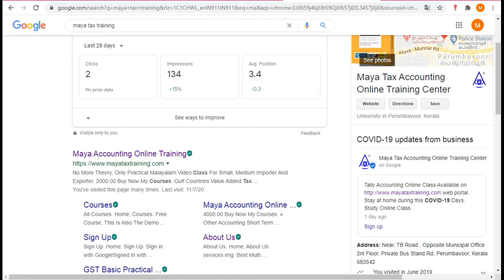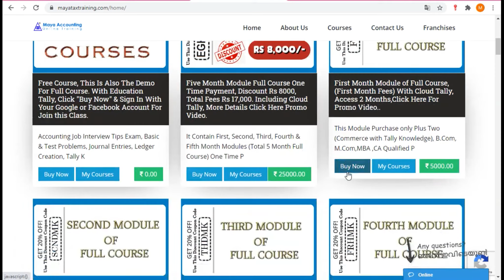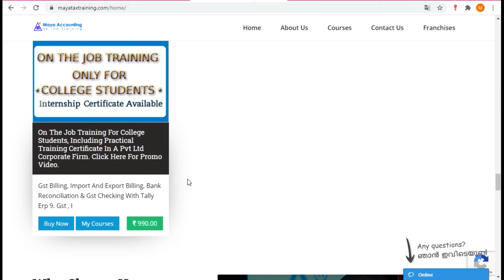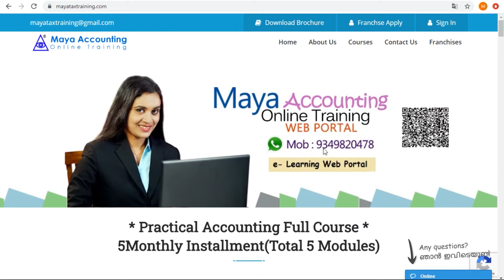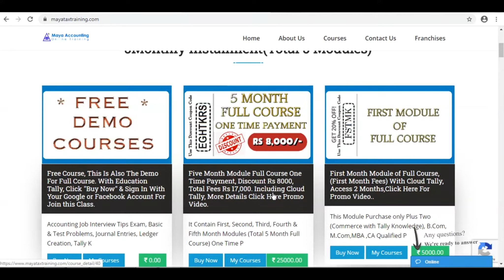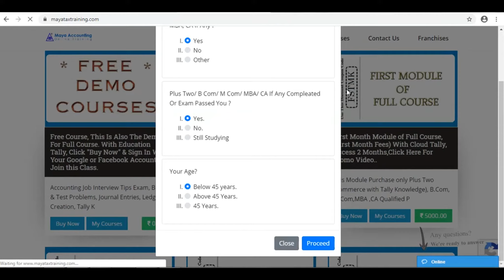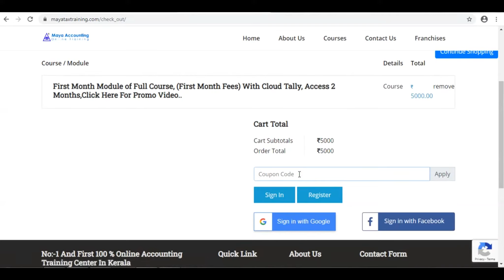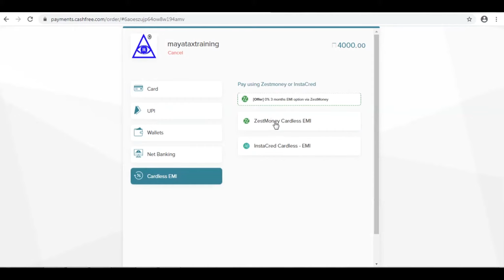Accounting Institute palluruthy, Gst Tally Accounting Institute palluruthy, Gst Training palluruthy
നിങ്ങൾ ഈ വീഡിയോ കണ്ടല്ലോ ?Gst അക്കൗണ്ടിങ് ക്ളാസ്സുകളെ പറ്റി കൂടുതൽ അറിയാൻ ഈ ലിങ്കിൽ ക്ലിക്ക് ചെയ്യുക

ജോലി സ്ഥലത്തുള്ള സംശയങ്ങൾക്ക്   മായാ ടാക്സ് ട്രെയിനിങ് സപ്പോർട്ടും ചെയ്തു നൽകും.

ഇനി ഓൺലൈൻ കാലമാണ് . ഓൺലൈൻ അറിയാത്തവർ അക്കൗണ്ടിങ് മേഖലയിൽ നിന്നും പുറത്താകും. ഓൺലൈനിയിലൂടെ മാത്രമേ ഇപ്പോൾ അപേക്ഷ നികുതി അടക്കുക തുടങ്ങിയവയൊക്കെ ചെയ്യാൻകഴിയൂ. ടാലി എവിടെ പോയാലും പഠിക്കാം. എന്നാൽ ഇത്തരം കാര്യങ്ങൾ ചെയ്തു തന്നെ പഠിക്കണം. യഥാർത്ഥ കമ്പനിയുടെ ബില്ലുകൾ വച്ചുള്ള ഈ പരിശീലനത്തെ പറ്റി കൂടുതൽ അറിയാൻ ഇവിടെ ക്ലിക്ക് ചെയ്യുക.

ഇനി ഇപ്പോൾ തന്നെ നിങ്ങൾക്ക് Free Accounting Course ഉം ഇന്റർവ്യൂ ചോദ്യങ്ങളും ഉണ്ട്. അതിൽ പങ്കെടുക്കാൻ ഇപ്പോൾ തന്നെ ഈ Sign Up ബട്ടൺ ക്ലിക്ക് ചെയ്ത് login with google അല്ലെങ്കിൽ login with facebook ക്ലിക്ക് ചെയ്തു login ചെയ്യുക.

ഫ്രീ കോഴ്സ് ചെയ്യാൻ സാധിക്കുന്നില്ല എങ്കിൽ ഈ ലിങ്ക് ക്ലിക്ക് ചെയ്താൽ അതിൽ നാലാമത്തെ ചോദ്യത്തിനുള്ള വീഡിയോ കണ്ടാൽ മതി.മൊബൈലിലും ലഭിക്കും.

സംശയങ്ങൾക്ക് 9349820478 അല്ലെങ്കിൽ 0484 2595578 എന്ന നമ്പറിൽ വിളിച്ചോളൂ ( ഈ കോഴ്സ് ഒരു ബിസ്സിനസ്സ് അല്ലാത്തതിനാൽ കോഴ്സിൽ ചേരാൻ നിങ്ങളെ അങ്ങോട്ട് വിളിക്കില്ല. )

കംപ്യൂട്ടർ ഇല്ലാത്തവർക്ക് ഓൺലൈൻ ക്ലാസിനു വേണ്ടി നിങ്ങളുടെ വീട്ടിൽ കമ്പ്യൂട്ടർ ക്ലാസ് കഴിയുന്നത് വരെ എത്തിച്ചു നൽകുന്നതാണ്.

Palluruthy
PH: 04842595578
Palluruthy
practical accounting course in Palluruthy
Professional gst Course in Palluruthy
Professional Tally Course in Palluruthy
Tally Online Course in Palluruthy
Tally Accounting Center in Palluruthy
gst accounting course in Palluruthy
Gst Filing Classes in Palluruthy
It Return Filing Classes in Palluruthy
Gst Accounting Institute in Palluruthy
Tally Accounting Institute in Palluruthy
Online Tally Course in Palluruthy
Online Tally Classes in Palluruthy
Online Gst Classess In Palluruthy
Tally Course in Palluruthy
Tally Training in Palluruthy
Best Tally Institute In Palluruthy
Tally Training Center in Palluruthy
Accounting Training Center in Palluruthy
Tally Accounting Training center in Palluruthy
Gst Training Center in Palluruthy
Accounting Course in Palluruthy
Tax Study Center in Palluruthy
Tax Training Center in Palluruthy
Tax Institute in Palluruthy
practical accounting training course in Palluruthy
practical Gst Training course in Palluruthy
Gst Tally Online Course in Palluruthy
Best Accounting Institute In Palluruthy
Best Professional Accounting Institute In Palluruthy
Gst Accounting Center In Palluruthy
Best Online Accounting Center in Palluruthy
Best Online Tally Center in Palluruthy
Best online Tally Study Center in Palluruthy
gst course institute in Palluruthy
Tally Diploma Course in Palluruthy
Palluruthy Accounting Online Classes
Palluruthy Tally Online Classes
Palluruthy Accounting Institute
Palluruthy Tally Online Institute
Palluruthy  Online Tax Study Center
Tax Practitioner Training Course in Palluruthy
Gst Accounting Job Training Institute in Palluruthy
learn tally course in Palluruthy
learn accounting course in Palluruthy
gst return course institute in Palluruthy
online tally learning Course in Palluruthy
erp course in Palluruthy
Tally Cost Center settings Video Class
vat e filing course institute in Palluruthy
gulf vat institute in Palluruthy
tally college in Palluruthy
Gst Tally training Institute in Palluruthy
tally erp 9 course in Palluruthy
tally gst accounting in Palluruthy
tally gst in Palluruthy
accounting tally in Palluruthy
accounting gst in Palluruthy
gst practical training course in Palluruthy
gulf vat tally accounting course in Palluruthy
gulf vat tally accounting training in Palluruthy
GST practitioner course in Palluruthy
Gst practitioner Training Center in Palluruthy
better online course in Palluruthy
better accounting online course in Palluruthy
better online tally course in Palluruthy
better payroll study center in Palluruthy
better esi filing course in Palluruthy
better pf study center in Palluruthy
Tally Certified Course in Palluruthy
Certified Online Tally Course in Palluruthy
Gst Tally Diploma Center in Palluruthy
Gst Filing Course Study Center In Palluruthy
Gulf Vat Course in  Palluruthy
Gcc Vat Accounting In  Palluruthy
uae return filing in  Palluruthy
Gcc tally Course in  Palluruthy
Gulf accounting Course in  Palluruthy
Income Tax Filing Course in Palluruthy
Gst Return Filing Course in Palluruthy
Maya Tax Training in Palluruthy
Maya Accounting Institute in Palluruthy
Maya Tax Online Training In Palluruthy